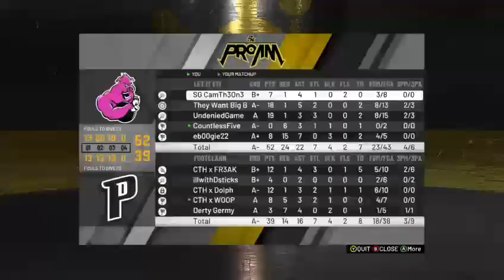2K20 Yet Another Blowout